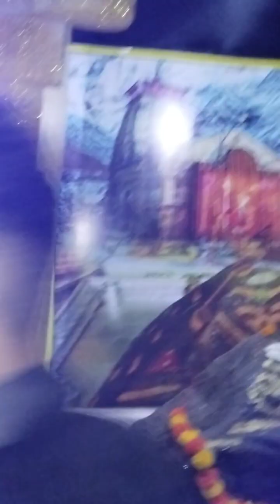Ganesh Ji Cave Gufa Budhapara, Raipur C.G.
गणेश जी, बुढापारा, रायपुर छ. ग. गुफा झांकी
aarti ganesh ji ki
Ganesh ji
Budhapara raipur ganesh
ganesh bhajan
cg song
cg ganesh song
Cg ganesh ji
ganesh gufa
ganesh gufa neelkanth
ganesh gufa rishikesh
Ganesh ji ki gufa
why gufa is a custom
why gufa in nepal
history of gufa
Gufa
ganesh chaturthi
the ranveer show
Cave ganesh ji
how to make
Ganesh cave decoration